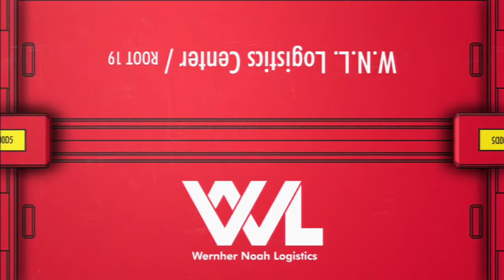Ace Combat Infinity - Co-Op Battle 108 - Emergency Sortie Drop!